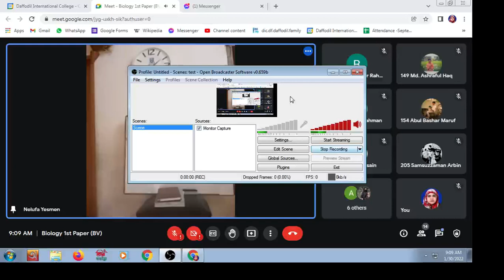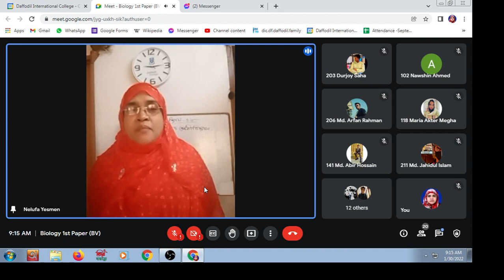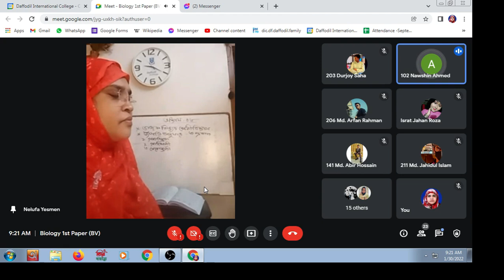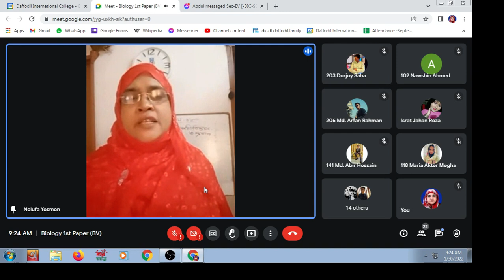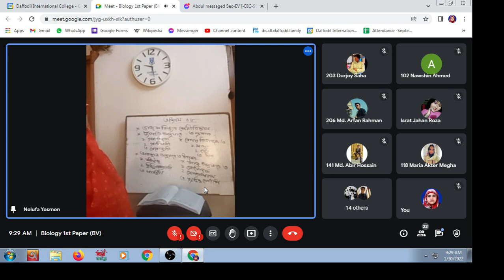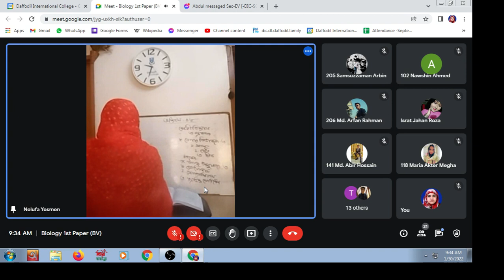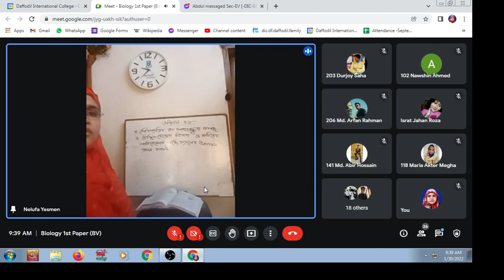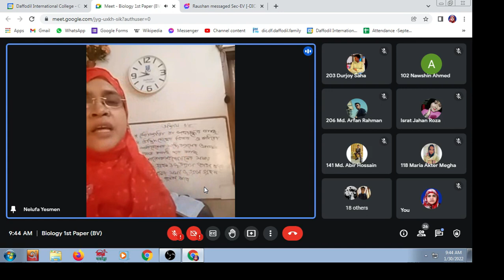Class XII | Chapter 7 (revision) | By Nelufa Yesmen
Biology First Paper
Bangla Version